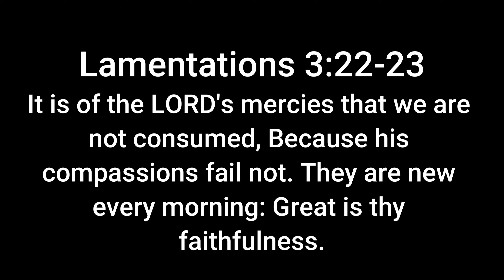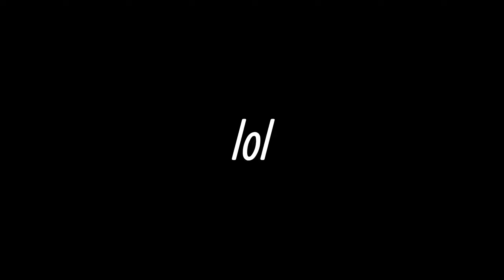Little Nightmares TOO Scary! | #3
神第一 "GOD FIRST"
Lamentations 3:22-23
It is of the LORD's mercies that we are not consumed, Because his compassions fail not. They are new every morning: Great is thy faithfulness.

- Goal: 10K (WE CAN DO IT TOGETHER!)